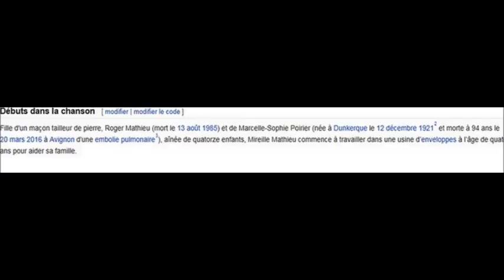les 12 COUPS DE MIDI I'etoile mysterieuse est trouvée (spoiler)